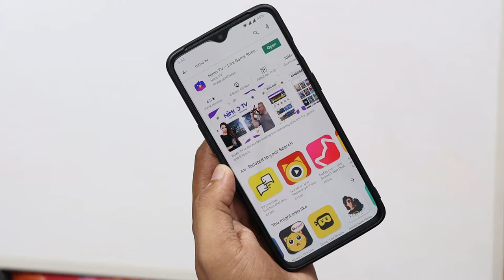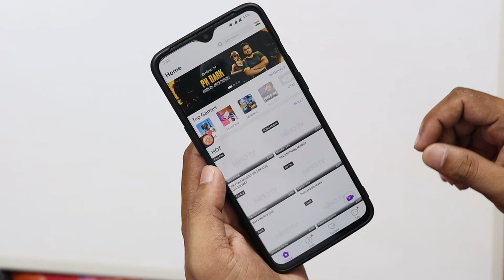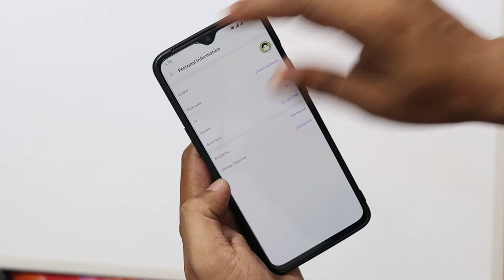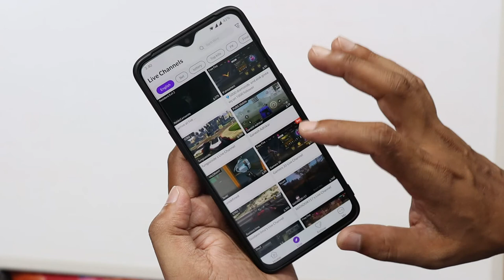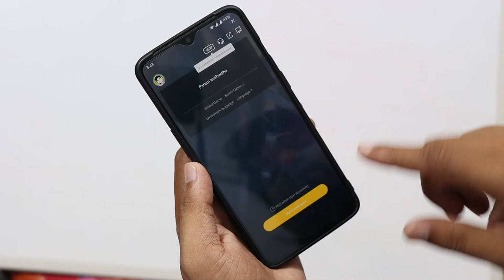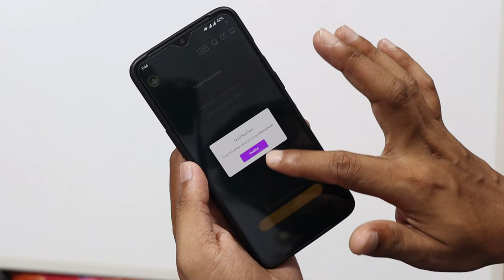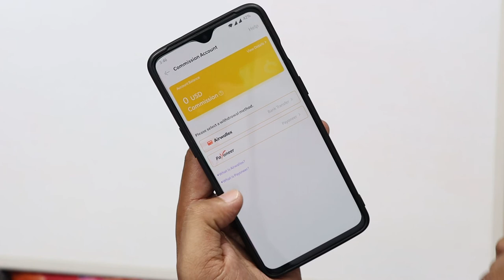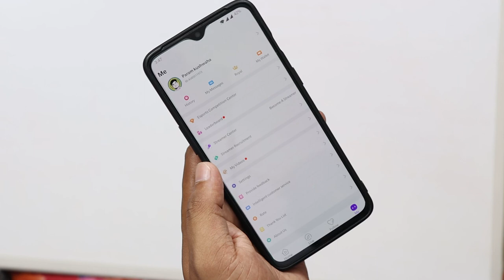Nimo TV se paise kaise kamaye | NimoTV Loot Offer With Proof | How to use Nimo TV App in hindi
Nimo TV me Free Fire game Live Stream kaise kare | Nimo TV me live stream A to Z full details

Share Important files in this group